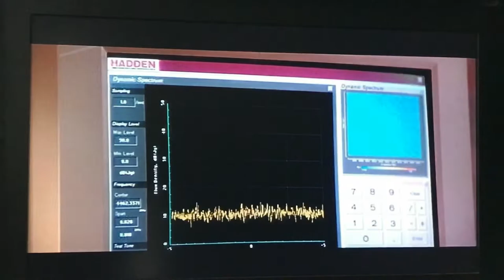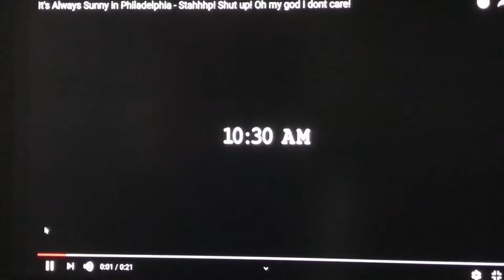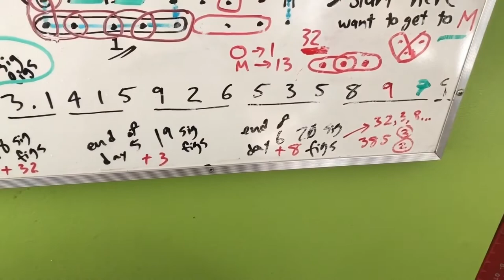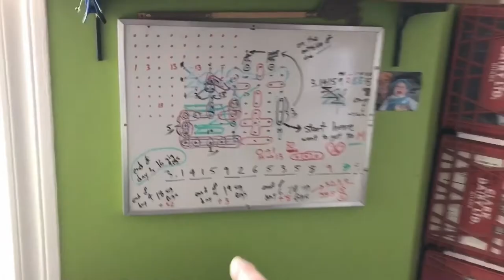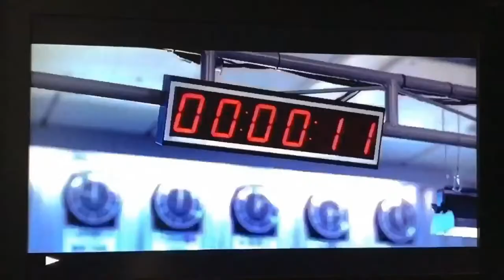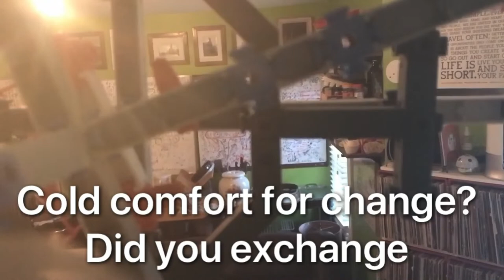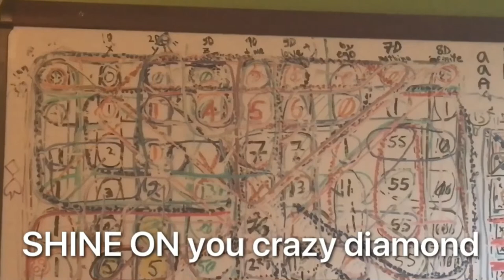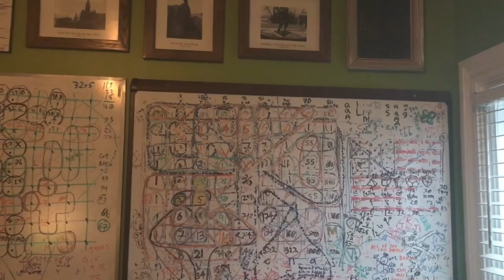maximum effort to create contact here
what a great pun
i finally finished the edit from ages ago and transferred it to my laptop
space again on the phone
ya all that was made on my phone
i still am in awe about having a recording studio in my pocket
these times
that took all day
please allow this to be posted the band the movie and the youtubes
i guess it took the other day for recording and rough editing
this was work
anyways enjoy
and rob gronkowski is in tampa
you take one day off to work and things go ape

anyways
come on you raver
right on.